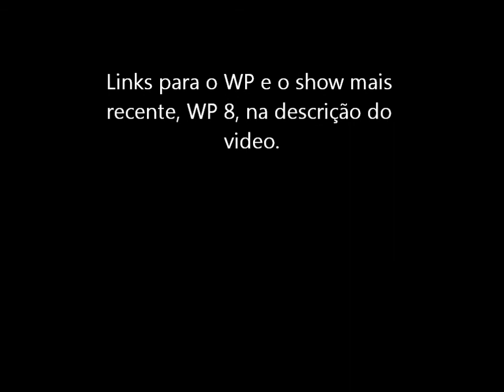SmarkDown! - Análise - Wrestling Portugal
Musica de intro:
"Piranhas" do albúm "Drunk Dial Of The Year" dos MMO